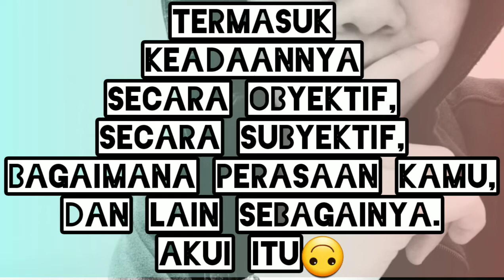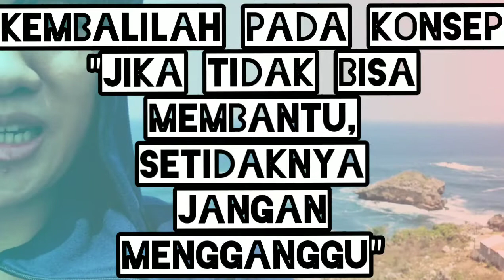TOXIC POSITIVITY & SPIRITUALITY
Memalsukan pikiran positif adalah salah satu hal terburuk dan pasti memiliki domino effect bahkan snowball effect yang parah dan menghancurkan.